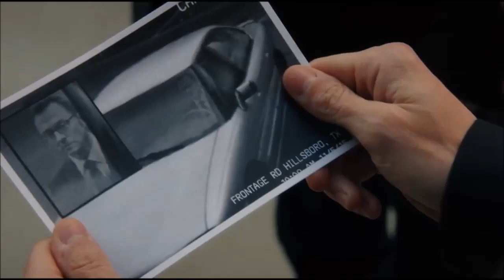Person Of Interest - 5x11 - Helping People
If they're planning to make a spin-off or a reboot that is based on this trio, I think I can enjoy that show. BUT, of course, nothing and no one can replace the original team that were Reese, Finch, Carter, and Fusco. I wrote their previous appearances below.
- Joey: 1x03 ''Mission Creep''
- Logan: 2x14 ''One Percent'' (one of my favorite episodes)
- Harper: 4x16 ''Blunt'', 4x18 ''Skip'', 4x21 ''Asylum'', 4x22 ''YHWH''

John Reese - Jim Caviezel
Lionel Fusco - Kevin Chapman
Joey Durban - James Carpinello
Logan Pierce - Jimmi Simpson
Harper Rose - Annie Ilonzeh
♫ - ''Core Code'' by Ramin Djawadi